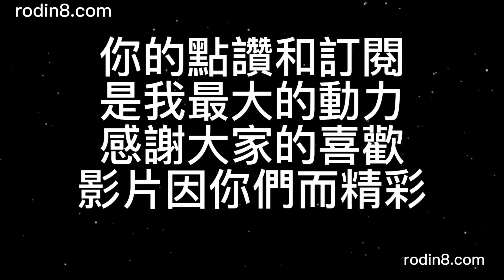山靜水幽─紅花樹、涼亭與山水詩意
這幅山水畫彷彿是一幅充滿詩情畫意的墨色世界。畫面的前景，滿目的樹林茂密而深邃。其中，一棵紅色花樹在群樹之中格外引人注目。那盛開的紅花如同一抹濃烈的顏料點綴在墨色之間，宛如為整個畫面注入了生氣和活力。這紅花樹成為茂密樹林的焦點，也是畫面的視覺亮點。
中景處，一條清澈的小溪蜿蜒穿過，河水在畫面中宛如一條銀帶。小溪兩岸，矗立著崇山峻嶺，綿延不絕。而在其中一座山峰的山頂上，一座涼亭建立其中。這座涼亭俯瞰著周圍的山水，松樹點綴在其間，為這處小小的亭台增添了一份雅致。涼亭的存在為畫面增添了一絲人文氣息，彷彿是一處適合賞景品茗的佳處。
整幅畫作以墨色勾勒出層次豐富的景象。墨色的變化在樹林、山川、亭台和山峰之間交相呼應，呈現出一種獨特的視覺效果。畫家的筆觸極具變化，從濃墨描繪紅花樹的生動，到淡墨描摹遠處山川的悠遠，每一筆每一線都表現出畫家對山水之美的深刻體悟。
畫面中的天空和溪流均被留白處理，這種留白技法不僅突顯了畫中主題的豐富內涵，同時也營造出一種清澈而通透的感覺。這種抽象的處理方式，讓觀者的視覺焦點更集中於紅花樹、涼亭和山峰等主要元素上，更凸顯了畫面的詩意和寧靜。
這幅山水畫將詩意與山水融為一體，展現出深刻的藝術意境。樹林、紅花樹、小溪、山峰和涼亭等元素通過畫家的筆觸得以生動呈現，也彰顯出畫家對自然的敏感觸覺。整幅畫作散發著一種靜謐的氛圍，仿佛將觀者引入了一個充滿詩意與思索的境界。
總的來說，這幅山水畫以其墨色的層次變化、線條的優美流暢，以及留白的巧妙運用，勾勒出了一幅靜謐、詩意的山水世界。畫家以細膩的筆觸描繪出紅花樹、山峰、亭台等元素，將大自然的美與人文情感融合在畫布之上。觀者在欣賞畫作的同時，彷彿能夠感受到山靜水幽的真切，進入一個充滿詩情畫意的夢幻境界。
羅丹畫廊唯一官網PCHOME商店街可線上訂購
水墨畫目錄
☆歡迎網上訂購或至門市部看實品參觀選購，或洽本公司客服人員謝謝您！
☆☆服務時間：10:30~22:00(國定例假日公休)
☆電 話：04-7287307 預約專線:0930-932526
☆門 市：彰化市自強南路35號~~